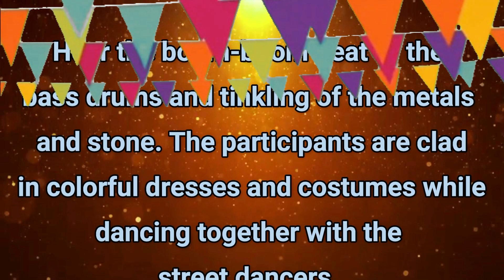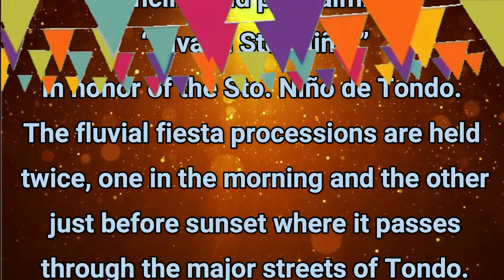FDLP Festival of Dance Showdown Season 2 | Luzon Elimination - Lakba yaw Festival Playaz Tribe